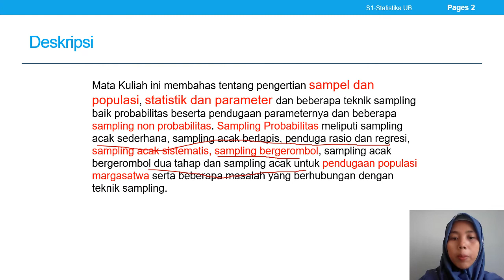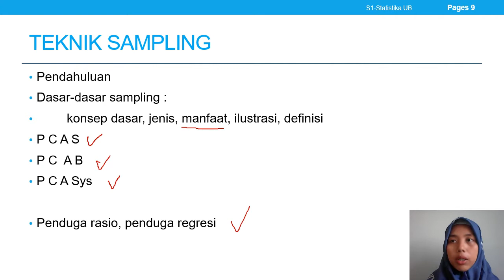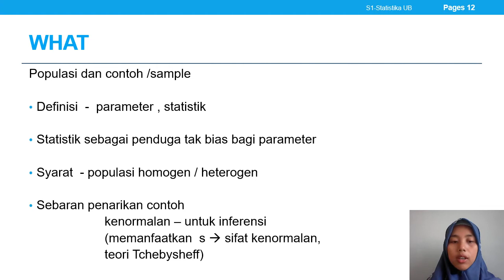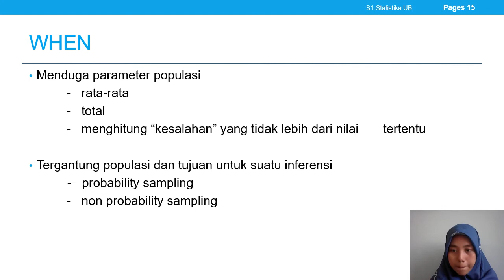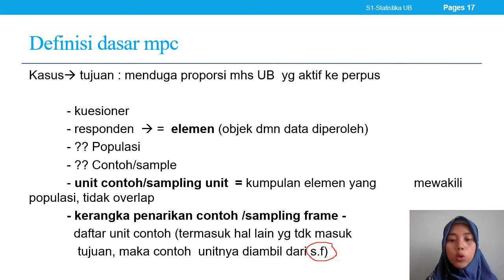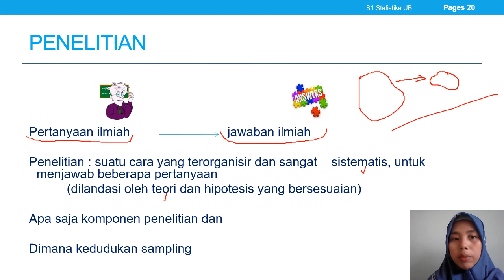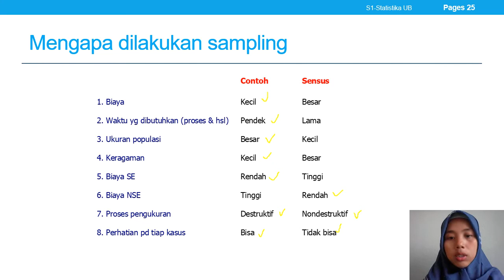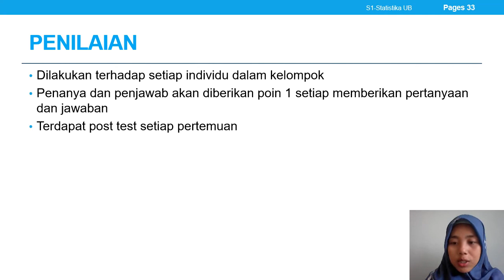M1-PENGANTAR TEKNIK SAMPLING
M1 - Kontrak kuliah, Pendahuluan, sampel, populasi, probabilitas, dan beberapa konsep dasar statistika yang berhubungan dengan teknik sampling.
Sub CPMK:
-Mahasiswa mampu menjelaskan sampel, populasi, probabilitas, dan beberapa konsep dasar statistika yang berhubungan dengan teknik penarikan contoh